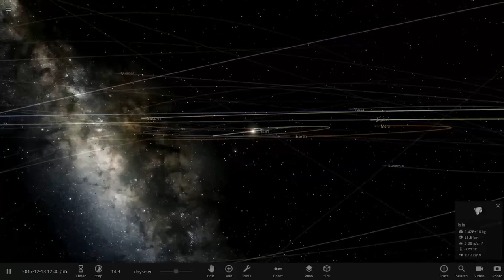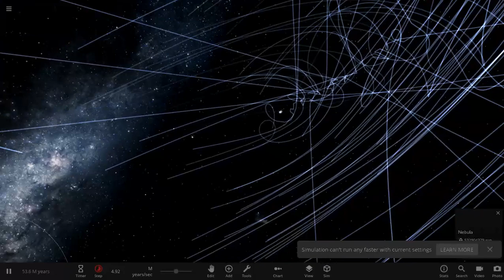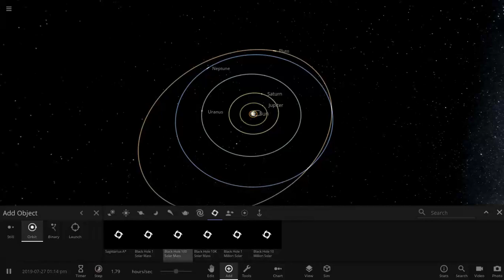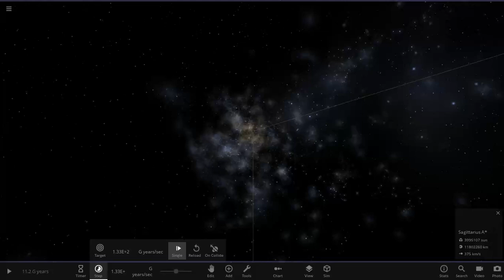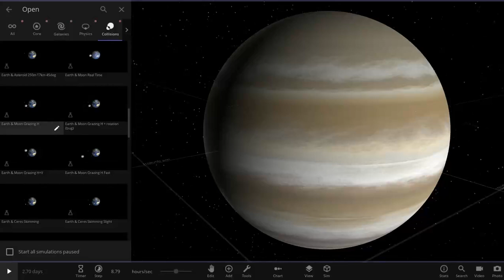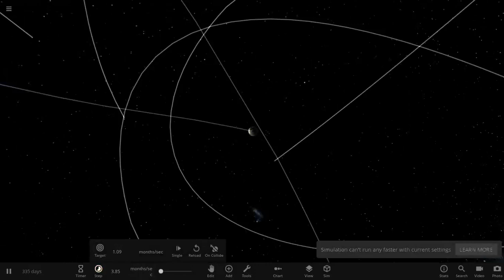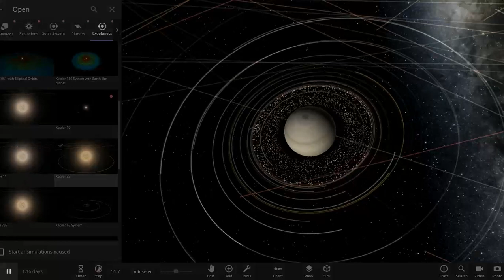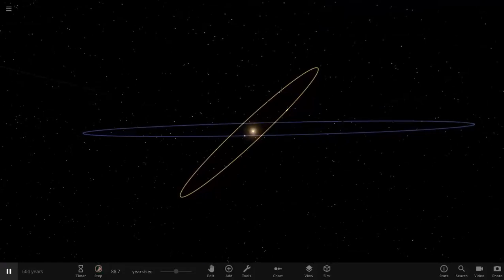Universe Sandbox - Gameplay Part 1 - Some Experiments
Universe Sandbox - Gameplay continue